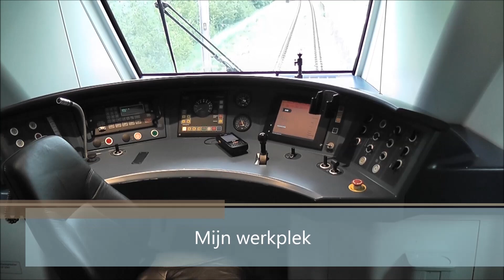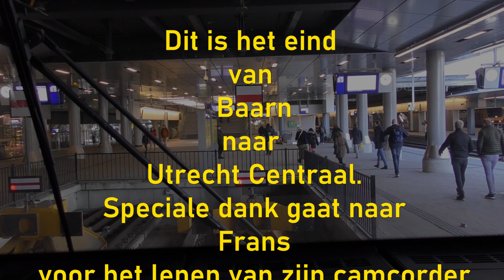Meerijden met de machinist van Baarn naar Utrecht. (met snelheidsmeter)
Meekijken over de schouder van een machinist op het traject van Baarn naar Utrecht Centraal, wij rijden mee met de sprinter vanaf Baarn via Het Stichtse lijntje, zoals deze spoorlijn officieel heet, naar Utrecht Centraal
Het is een heerlijke zonnige dag en het voorjaar zit eraan te komen.